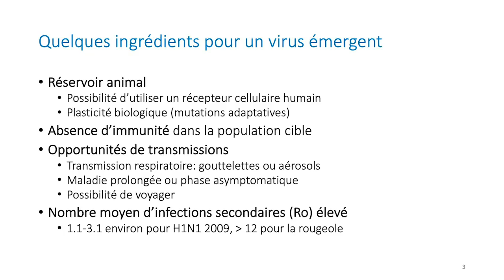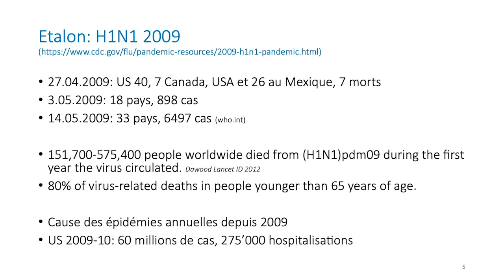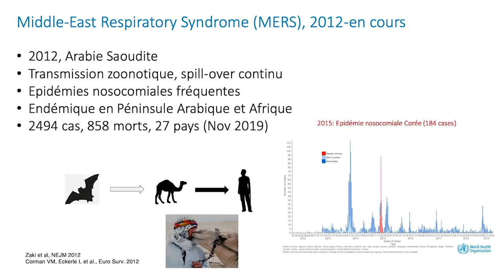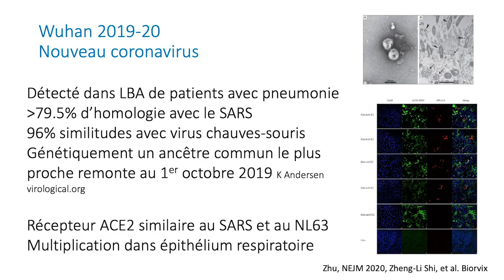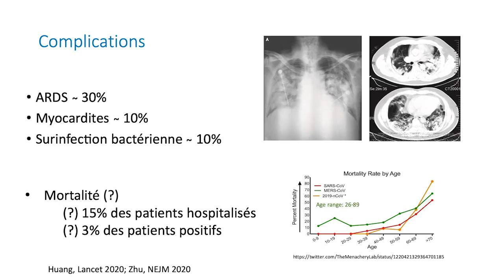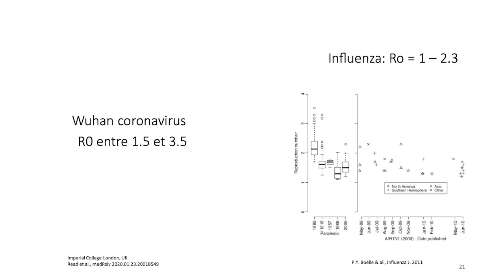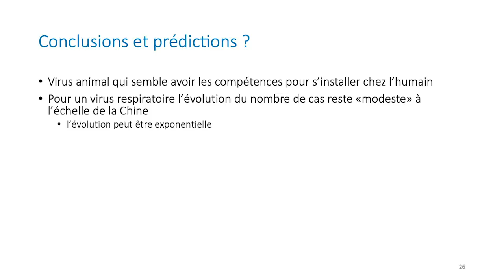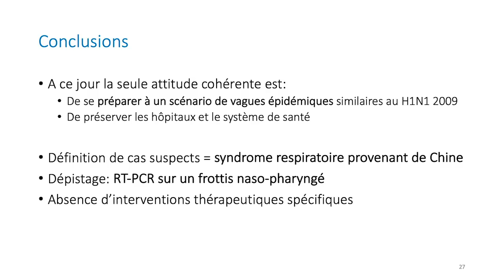Nouveau coronavirus: réalité et incertitudes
Le colloque du mardi de médecine interne aux HUG est consacré le mardi 28 janvier 2020 au nouveau coronavirus. Le Pr Laurent Kaiser, médecin-chef du Service des maladies infectieuses, fait le point entre réalité et incertitudes.
vous informe et vous permet d'évaluer rapidement votre risque et savoir que faire si vous présentez des symptômes respiratoires aigus d'apparition récente tels que toux, rhume ou fièvre. Cet outil d'évaluation ne concerne que les adultes. En répondant à quelques questions, vous obtiendrez des recommandations qui correspondent aux mesures appliquées aux HUG en lien avec la maladie Covid-19 (plus d'info

Pour éviter la diffusion de fausses informations ou de messages discriminatoires les commentaires sur cette vidéo ont été désactivés.